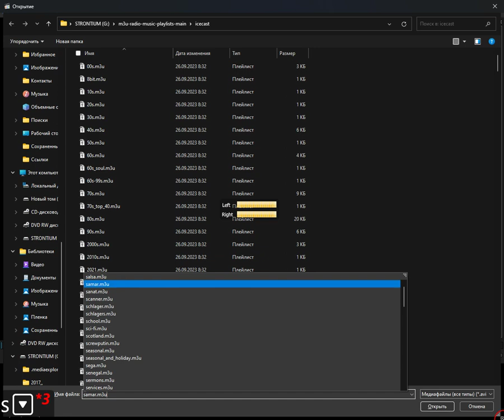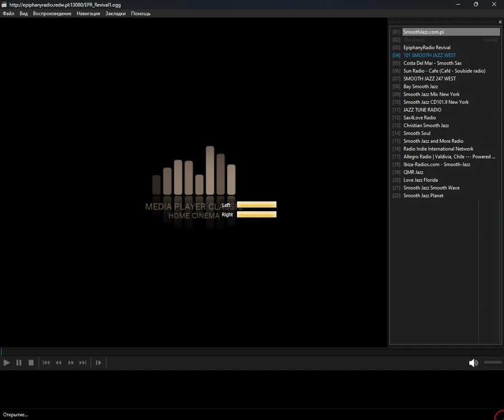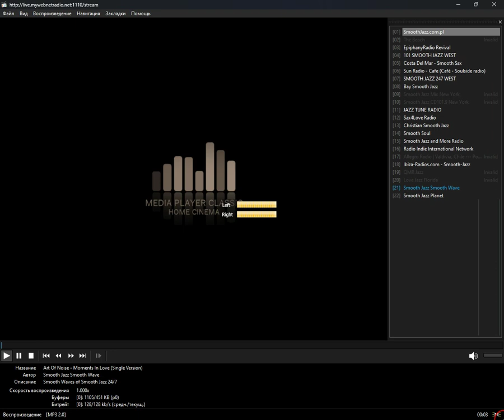icecast - smooth (Media Player Classic Home Cinema) (28.03.2024)